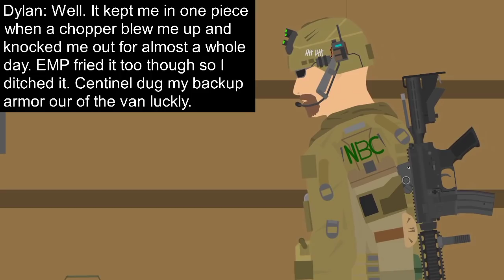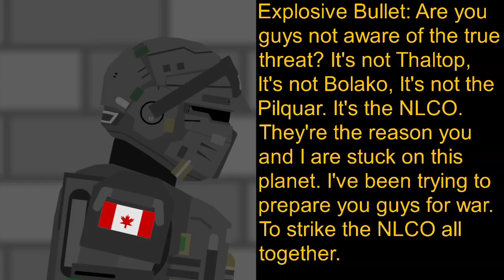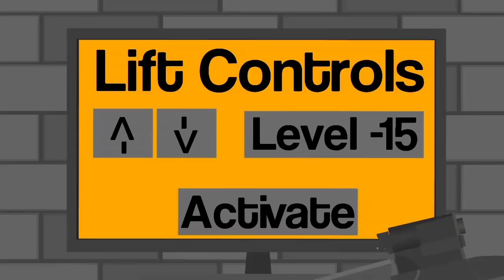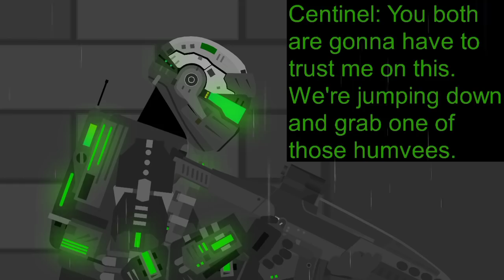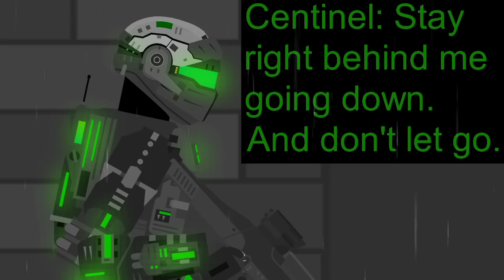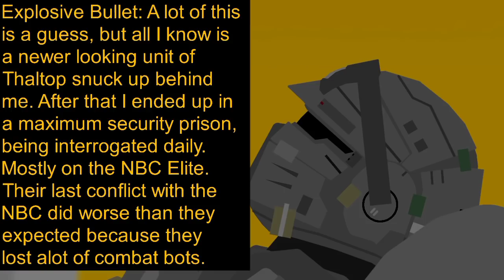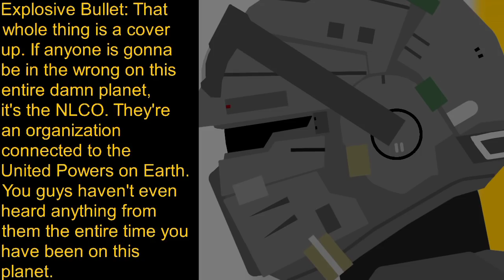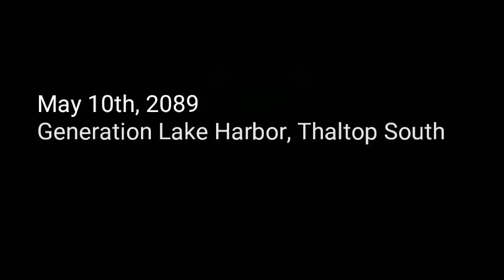Project Landfall Episode 2: Prison Break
Dylan Thatcher and his new commander Centinel make a great risk to break a Thaltop criminal out of prison in a desperate attempt to turn the tides of the war between Thaltop and the NBC. The current cause of the war is still yet unknown.

Made with Stick Nodes Pro
Edited with Powerdirector Pro
Device Used: Samsung Galaxy Tab S2 9.7